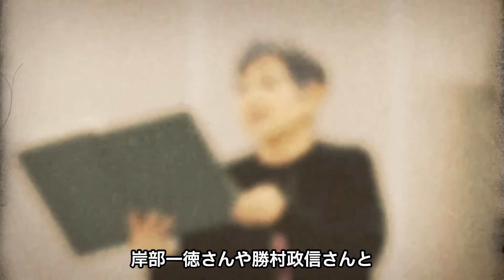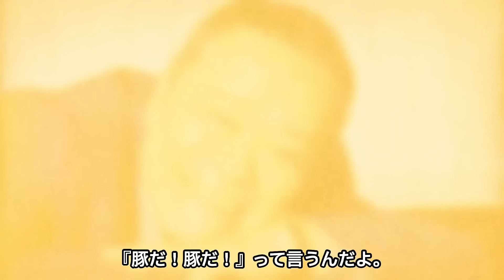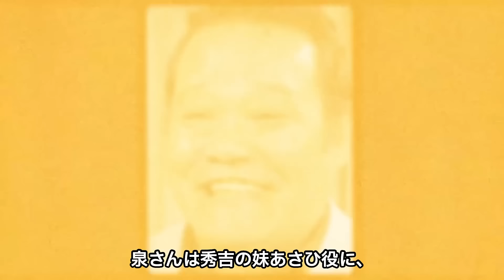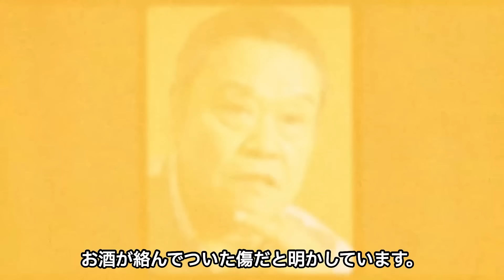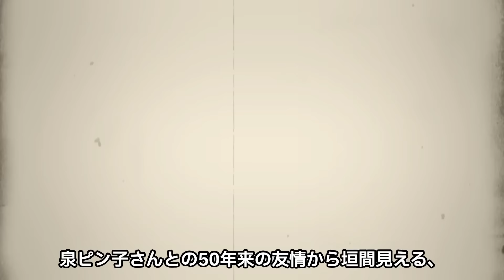泉ピン子が５０年来の友人・西田敏行を追悼、語った本音に涙！『西遊記』で猪八戒役を降りた理由や黒い組織とのつながりを暴露でヤバい…！！【芸能】